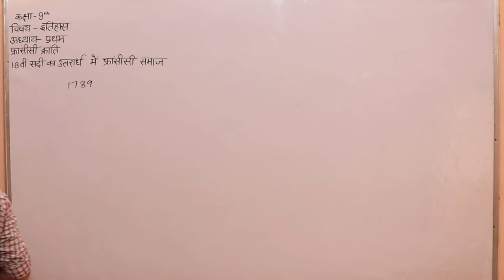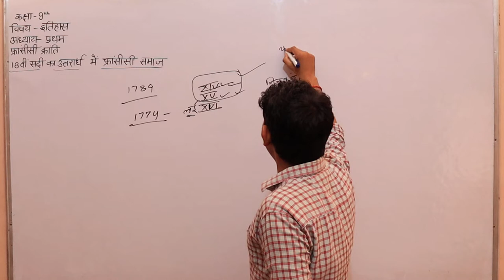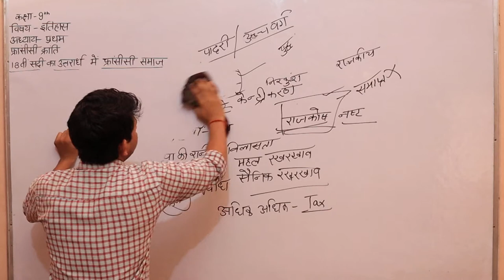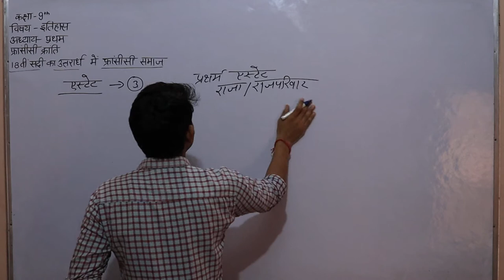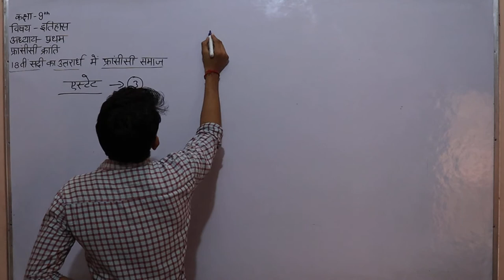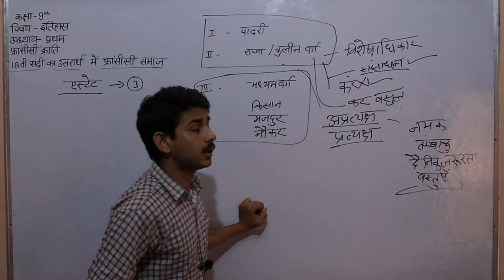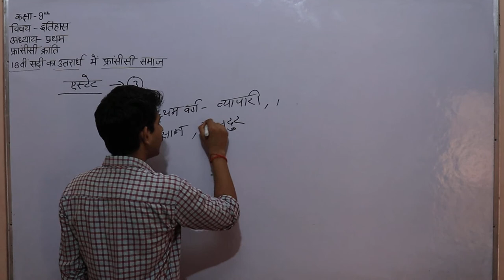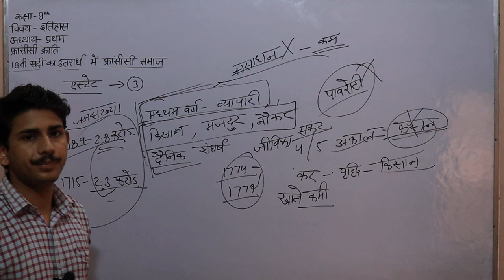कक्षा - 9 विषय - इतिहास अध्याय - प्रथम फ्रांसीसी क्रांति part 1 By Sanjay sir shri shyam school